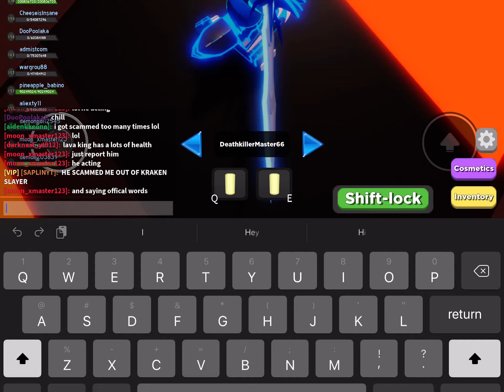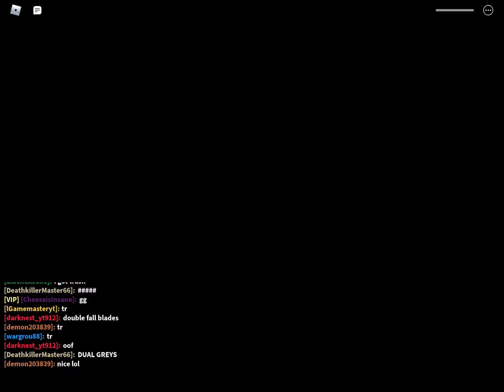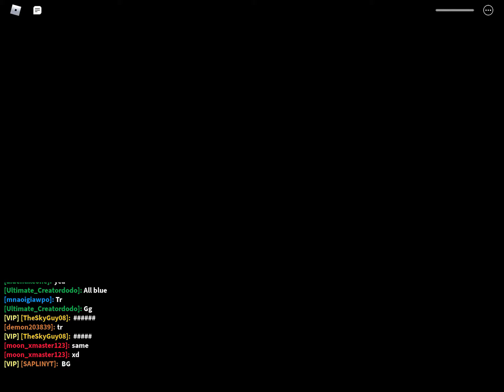EXPOSING A SCAMMER IN DUNGEON QUEST